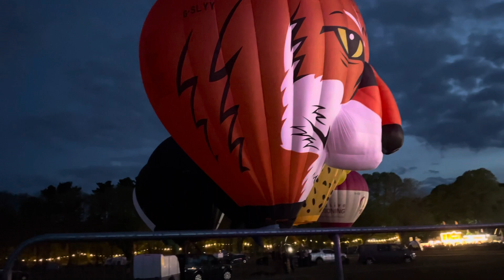Exeter Balloons and Tunes Festival, Devon, England, United Kingdom.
This was the lighting up of the balloons in the dusk of the evening, spectacular.